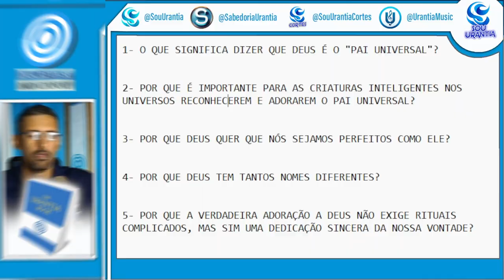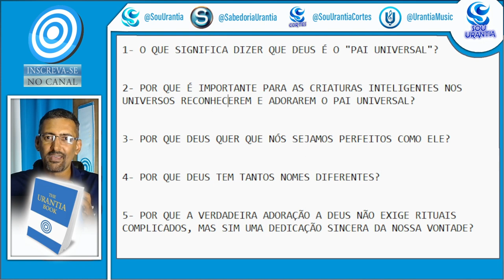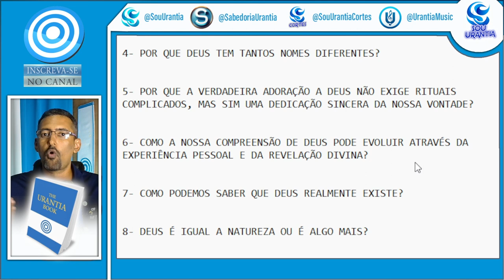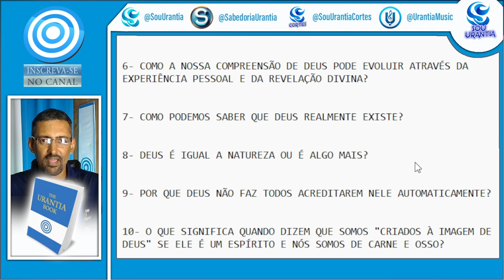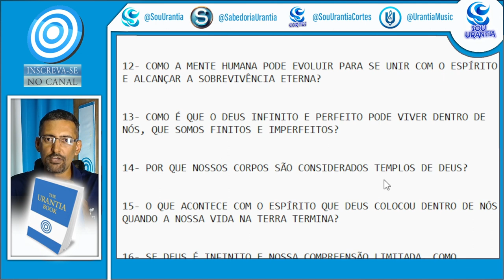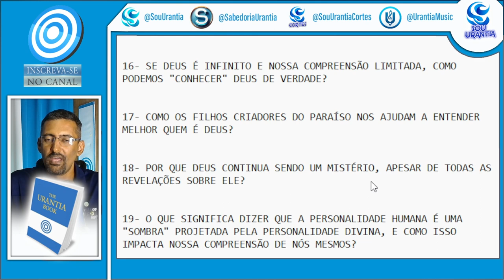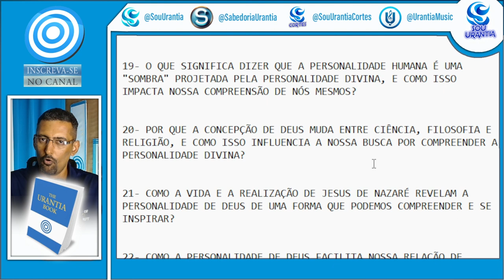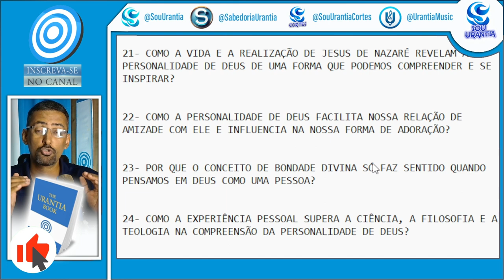Por que DEUS QUER que nós sejamos PERFEITOS COMO ELE [ URANTIA RESPONDE ]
Escolha uma Pergunta:

00:00 ✅ Introdução
00:41 ✅ 1- O QUE SIGNIFICA DIZER QUE DEUS É O "PAI UNIVERSAL"?
01:22 ✅ 2- POR QUE É IMPORTANTE PARA AS CRIATURAS INTELIGENTES NOS UNIVERSOS RECONHECEREM E ADORAREM O PAI UNIVERSAL?
02:04 ✅ 3- POR QUE DEUS QUER QUE NÓS SEJAMOS PERFEITOS COMO ELE?
03:22 ✅ 4- POR QUE DEUS TEM TANTOS NOMES DIFERENTES?
03:58 ✅ 5- POR QUE A VERDADEIRA ADORAÇÃO A DEUS NÃO EXIGE RITUAIS COMPLICADOS, MAS SIM UMA DEDICAÇÃO SINCERA DA NOSSA VONTADE?
04:50 ✅ 6- COMO A NOSSA COMPREENSÃO DE DEUS PODE EVOLUIR ATRAVÉS DA EXPERIÊNCIA PESSOAL E DA REVELAÇÃO DIVINA?
05:40 ✅ 7- COMO PODEMOS SABER QUE DEUS REALMENTE EXISTE?
06:19 ✅ 8- DEUS É IGUAL A NATUREZA OU É ALGO MAIS?
06:52 ✅ 9- POR QUE DEUS NÃO FAZ TODOS ACREDITAREM NELE AUTOMATICAMENTE?
07:36 ✅ 10- O QUE SIGNIFICA QUANDO DIZEM QUE SOMOS "CRIADOS À IMAGEM DE DEUS" SE ELE É UM ESPÍRITO E NÓS SOMOS DE CARNE E OSSO?
08:16 ✅ 11- POR QUE NÃO CONSEGUIMOS VER DEUS, MESMO ELE ESTANDO PRESENTE AO NOSSO REDOR?
08:47 ✅ 12- COMO A MENTE HUMANA PODE EVOLUIR PARA SE UNIR COM O ESPÍRITO E ALCANÇAR A SOBREVIVÊNCIA ETERNA?
09:29 ✅ 13- COMO É QUE O DEUS INFINITO E PERFEITO PODE VIVER DENTRO DE NÓS, QUE SOMOS FINITOS E IMPERFEITOS?
10:01 ✅ 14- POR QUE NOSSOS CORPOS SÃO CONSIDERADOS TEMPLOS DE DEUS?
10:29 ✅ 15- O QUE ACONTECE COM O ESPÍRITO QUE DEUS COLOCOU DENTRO DE NÓS QUANDO A NOSSA VIDA NA TERRA TERMINA?
11:00 ✅ 16- SE DEUS É INFINITO E NOSSA COMPREENSÃO LIMITADA, COMO PODEMOS "CONHECER" DEUS DE VERDADE?
11:38 ✅ 17- COMO OS FILHOS CRIADORES DO PARAÍSO NOS AJUDAM A ENTENDER MELHOR QUEM É DEUS?
12:17 ✅ 18- POR QUE DEUS CONTINUA SENDO UM MISTÉRIO, APESAR DE TODAS AS REVELAÇÕES SOBRE ELE?
12:53 ✅ 19- O QUE SIGNIFICA DIZER QUE A PERSONALIDADE HUMANA É UMA "SOMBRA" PROJETADA PELA PERSONALIDADE DIVINA, E COMO ISSO IMPACTA NOSSA COMPREENSÃO DE NÓS MESMOS?
13:46 ✅ 20- POR QUE A CONCEPÇÃO DE DEUS MUDA ENTRE CIÊNCIA, FILOSOFIA E RELIGIÃO, E COMO ISSO INFLUENCIA A NOSSA BUSCA POR COMPREENDER A PERSONALIDADE DIVINA?
14:40 ✅ 21- COMO A VIDA E A REALIZAÇÃO DE JESUS DE NAZARÉ REVELAM A PERSONALIDADE DE DEUS DE UMA FORMA QUE PODEMOS COMPREENDER E SE INSPIRAR?
15:41 ✅ 22- COMO A PERSONALIDADE DE DEUS FACILITA NOSSA RELAÇÃO DE AMIZADE COM ELE E INFLUENCIA NA NOSSA FORMA DE ADORAÇÃO?
16:28 ✅ 23- POR QUE O CONCEITO DE BONDADE DIVINA SÓ FAZ SENTIDO QUANDO PENSAMOS EM DEUS COMO UMA PESSOA?
17:08 ✅ 24- COMO A EXPERIÊNCIA PESSOAL SUPERA A CIÊNCIA, A FILOSOFIA E A TEOLOGIA NA COMPREENSÃO DA PERSONALIDADE DE DEUS?
18:22 ✅ Resumo do Livro de Urantia (DOC 1)
20:06 ✅ Comentários